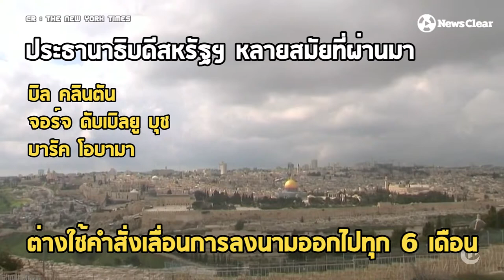นครเยรูซาเลม สำคัญอย่างไร? ทำไมเป็นเรื่องใหญ่ เมื่อ "ทรัมป์" รับรองให้เป็นเมืองหลวง-ย้ายสถานทูต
กลายเป็นประเด็นที่ทั่วโลกให้ความสนใจ เมื่อ 'โดนัลด์ ทรัมป์' ประธานาธิบดีสหรัฐอเมริกา ลงนามรับรองนครเยรูซาเลมเป็นเมืองหลวงแห่งใหม่ของอิสราเอล พร้อมประกาศย้ายสถานทูตสหรัฐฯ จากกรุงเทลอาวีฟไปยังนครเยรูซาเลม

ทำไมการรับรองเมืองหลวงครั้งนี้จึงเป็นเรื่องใหญ่
การย้ายสถานทูตมีนัยยะสำคัญอย่างไร
ทั้ง 2 เรื่องส่งผลกระทบต่อเรื่องใด ติดตามได้จากคลิป